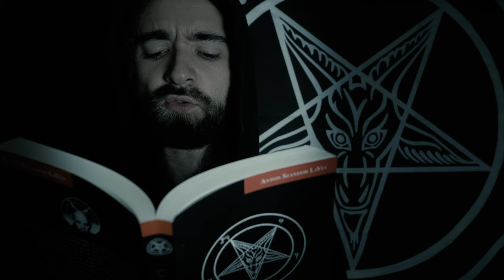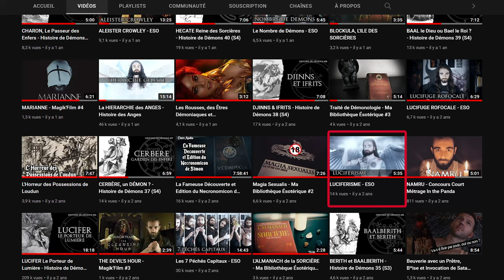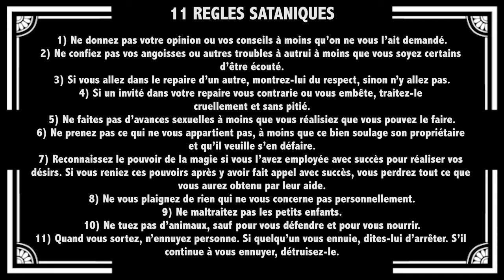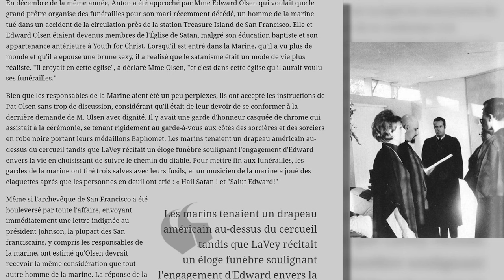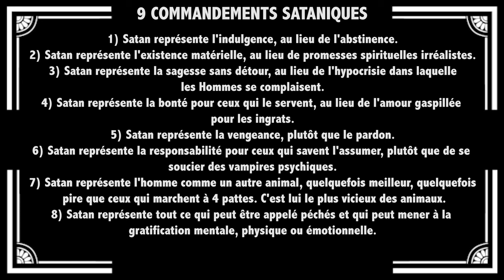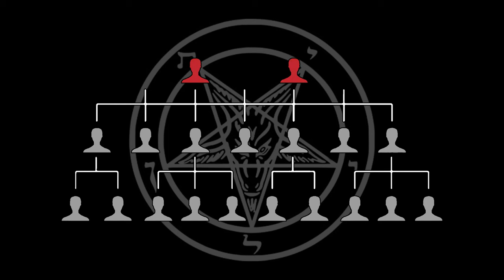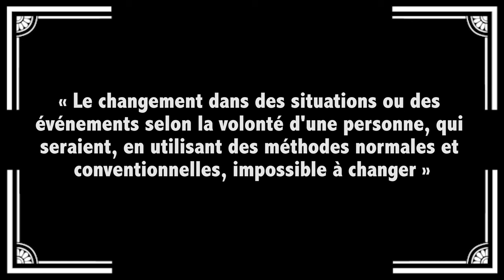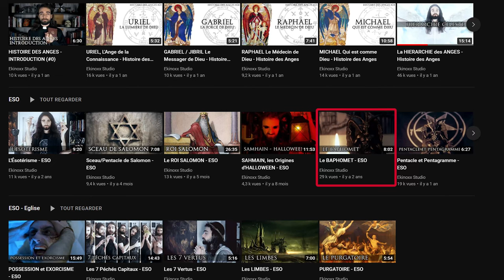Vivre sans tabou: Les principes du satanisme Laveyien expliqués - ESO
Après avoir vu son créateur Anton Lavey, il est temps de voir son Eglise de Satan plus en détail !